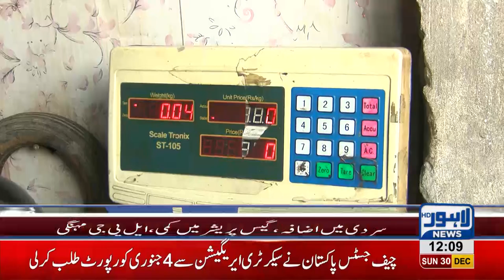LPG prices increased by Rs60 per kg